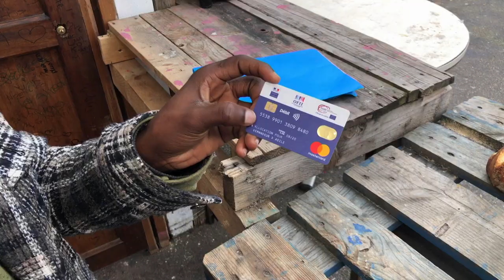Lyon: még egy évig maradhatnak a menekültek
Lyonban egy üresen álló iskolaépületben húzta meg magát több száz afrikai menekült.…